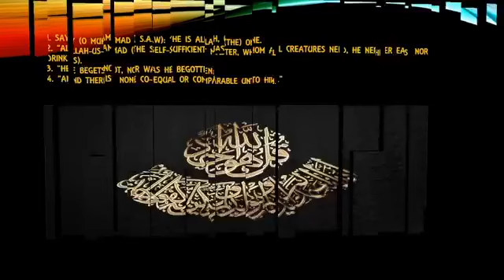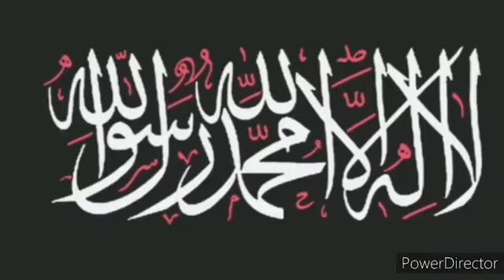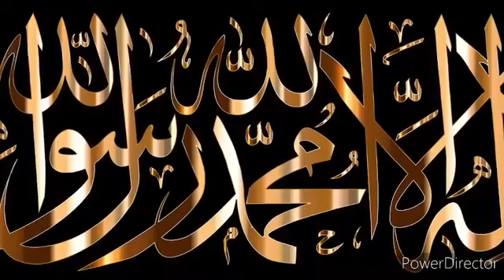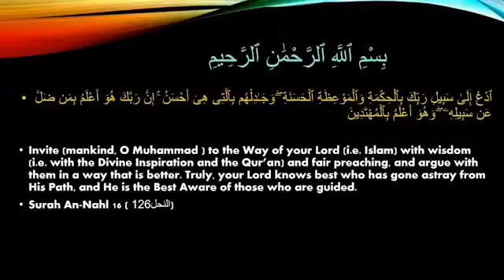The Salaf's Manners of Relating With People. BY. AS-SHEIKH YUUSUF MURTADOH ALMUJAHIDUN